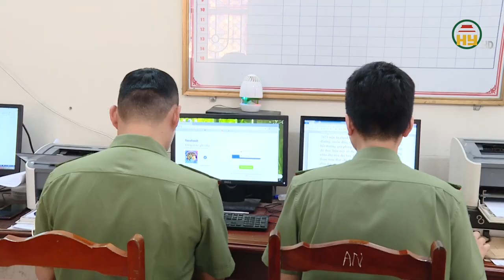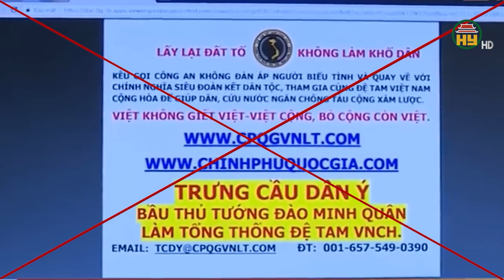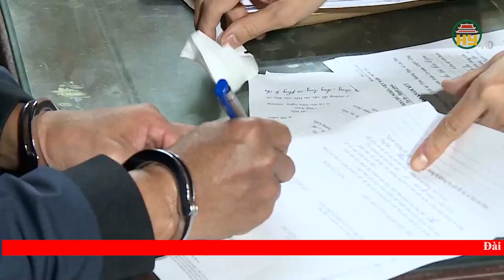Bài học cảnh tỉnh cho những kẻ ảo vọng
Hưng Yên TV | Bài học cảnh tỉnh cho những kẻ ảo vọng
Địa chỉ: 164 Nguyễn Văn Linh, thành phố Hưng Yên, tỉnh Hưng Yên
Tiktok: Truyền hình Hưng Yên
Facebook: Đài Phát thanh và Truyền hình Hưng Yên
Zalo: Đài PTTH Hưng Yên